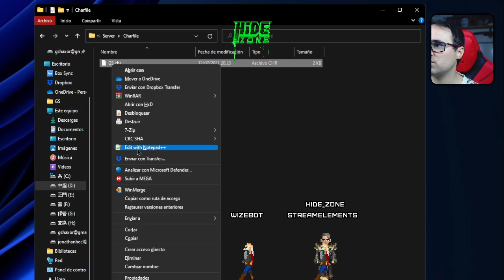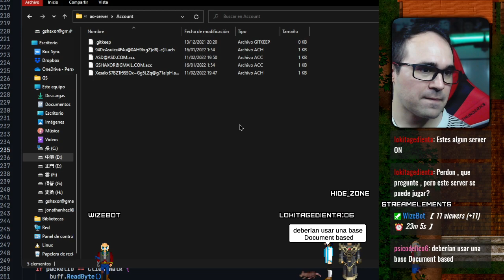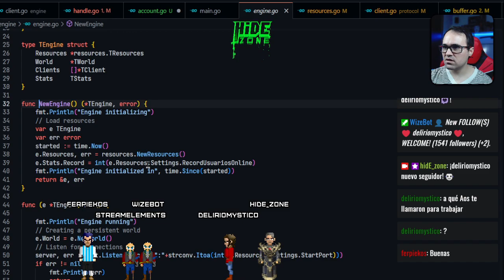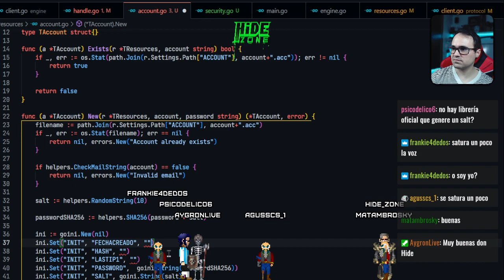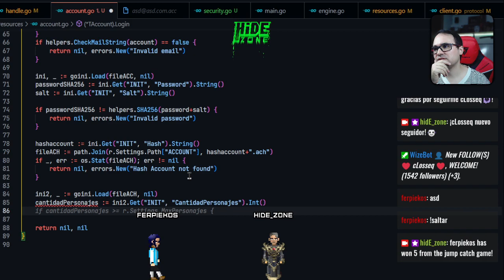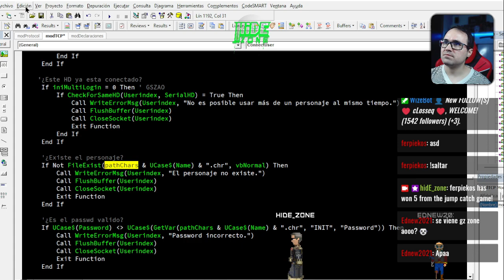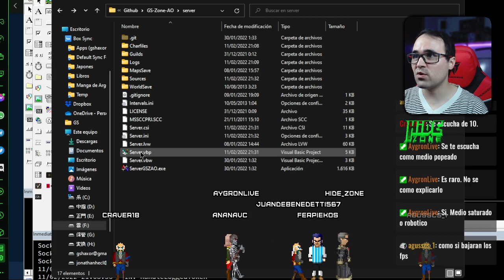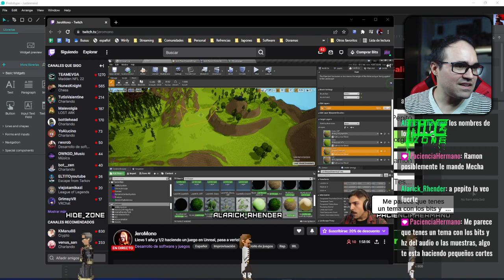Sistema de Cuentas en Argentum: su evolución. Cómo funcionan?. Y cómo lo podemos integrar a nuest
Nos introducimos en la historia de los Sistemas de Cuentas de Argentum, el porque de las cosas, y luego nos ponemos a integrarlo a nuestro servidor de Golang y un poco a nuestro servidor de VB6.

👉Te gusta el AO y la programación?